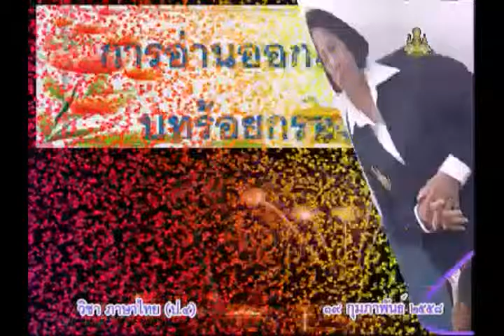084A+4190258+ท+การอ่านออกเสียงบทร้อยกรอง+thaip4+dl57t2